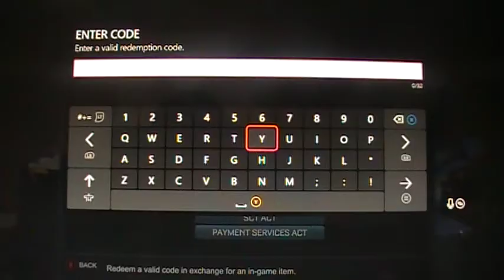AMbros series begins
roket leage